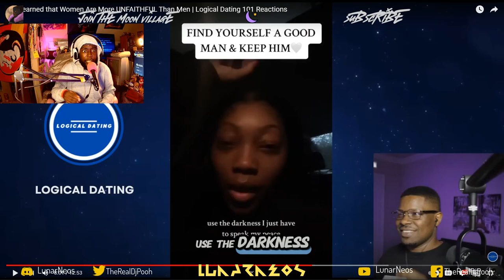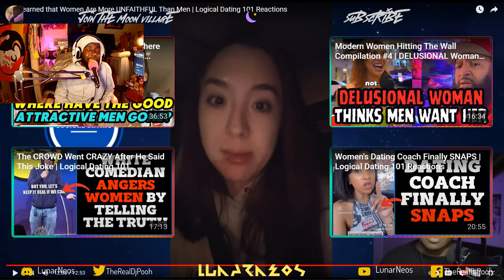"She Learned that Women Are More UNFAITHFUL Than Men" by @logicaldating101 Reaction